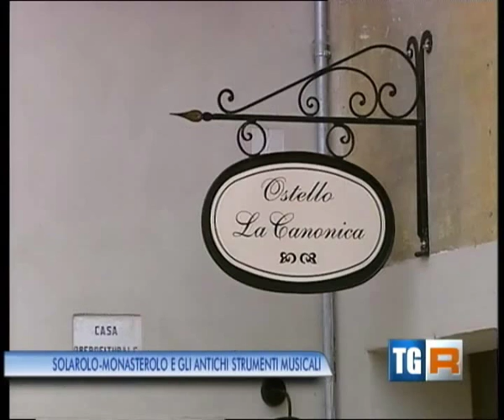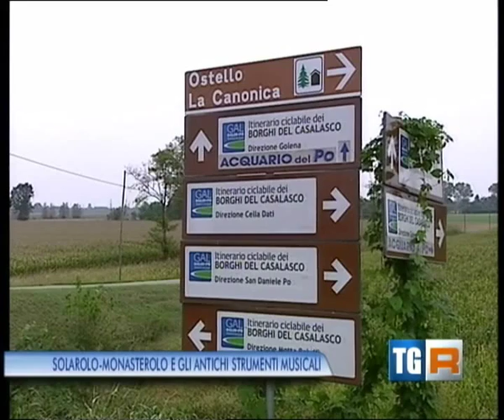Cremona - Antichi strumenti musicali meccanici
Intervista a Giulia Pallavicini (Assess.Cultura Comune Motta Baluffi) e Sara Porti (Proloco Motta Baluffi) per il monastero di Solarolo-Monasterolo, ed a Ernesto Marchetti per il museo strumenti musicali "Amarcord" di Torricella del Pizzo.
Servizio di Renato Andreolassi per TGR - RAI3 del 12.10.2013